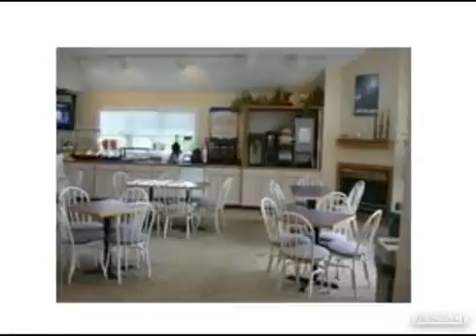$59,900 3BR 3BA in KILLINGTON 5751. Call Alison McCullough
VARAIBLE USE FOR YOURSELF And family or rent one or two bedrooms Unique 3 Bedroom (lockout 1 & 2 or 3 bedrooms) Completely furnished and equiped. Ownership allows you to belong to the rental program (fee associated) or use as your own Personal Home(easy to renovate and upgrade to suit your taste.) Unit has full access to pool and welcome center, laundry and room cleaning service. On bus route to Pico and Killington Mountain. Enjoy Biking, Skiing, Hiking, Golfing Music and Community events... New Floor plan completed with workable file available for Architect to help you renovate to your dream home. Reduced $59,900 Find out more about this property for sale